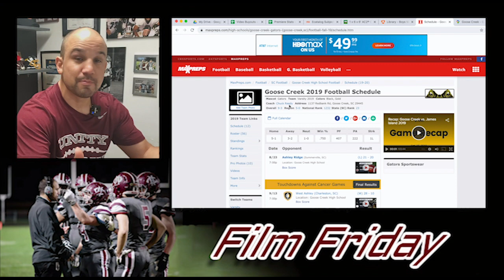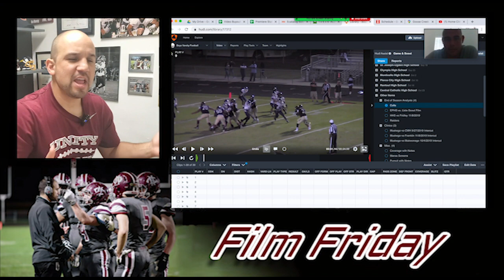Film Friday | S4 E6 - Learning Wide Zone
This week's film comes from Sam Mallard, OL Coach at Goose Creek HS, SC.